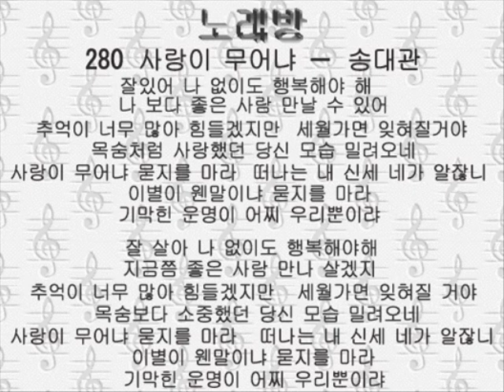280サラギ ムオニャ 사랑이 무어냐－송대관